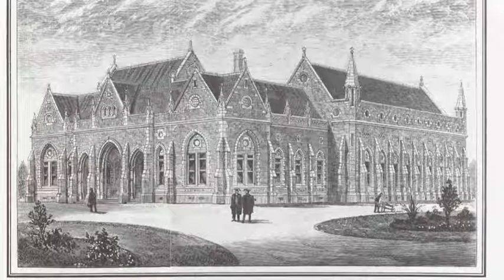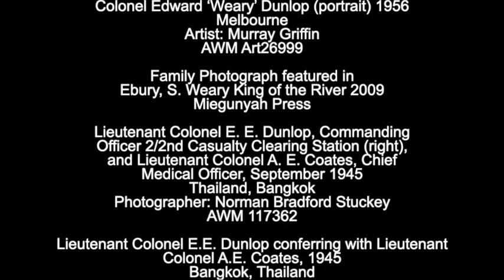Teagan Cope-Proctor: Weary Dunlop